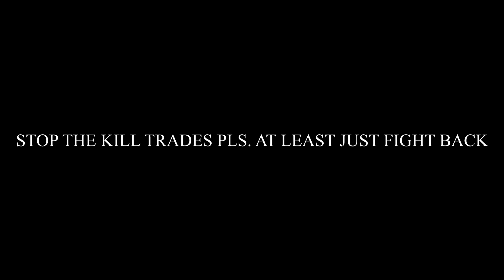[YBA] When you just wanna 1v1...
KILL TRADE?